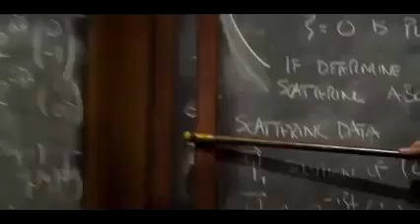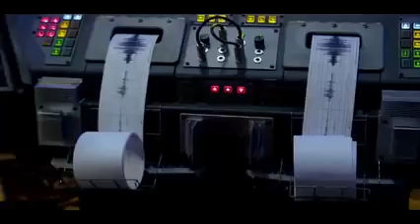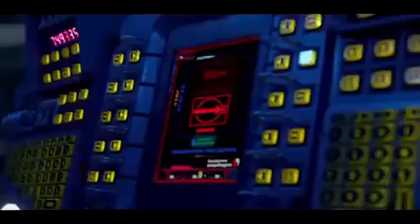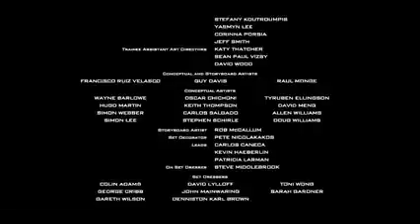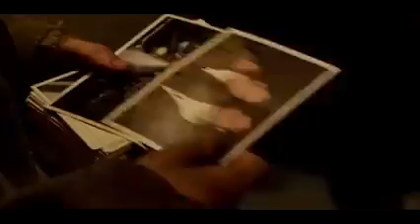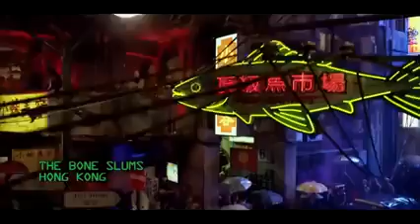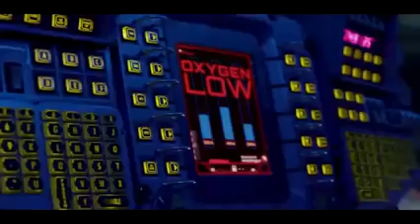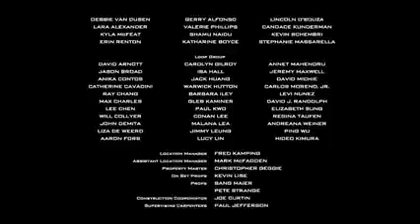Best Action Movie hindi dubbed movie F movies Gret War media, 2021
Action Movie
Best Action
Sci Fi movies
Great War